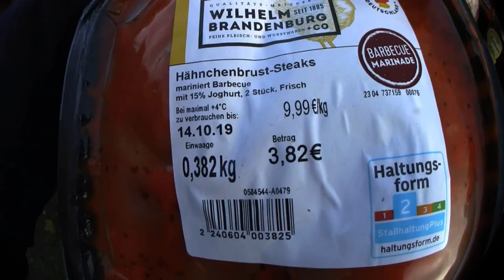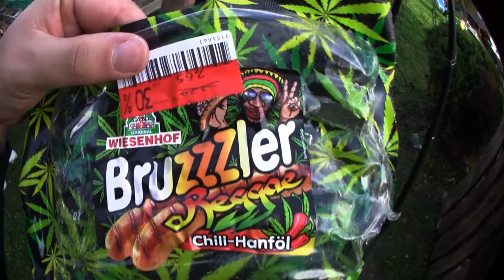Ramses Kitchen | 30% Grillsession (Chili / Hanföl / Jalapeno)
Euer Ramses

Viel Spaß